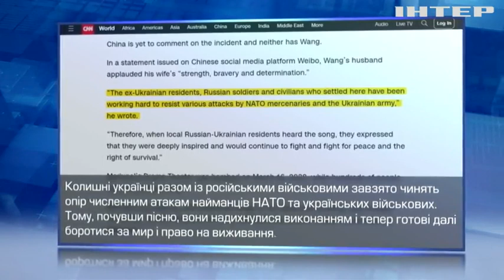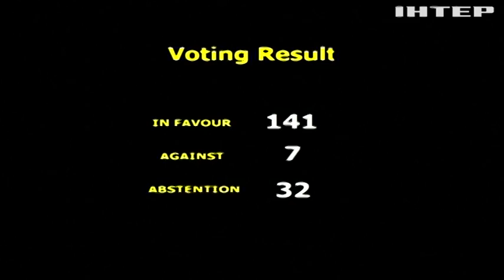На співи китайської артистки у зруйнованому Маріупольському драмтеатрі відреагувало українське МЗС